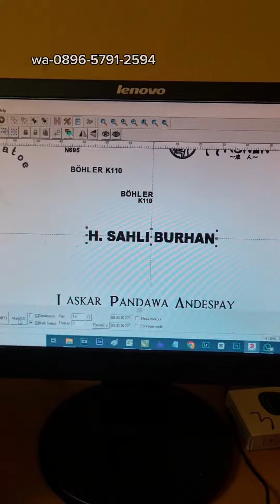GOLOK BERKELAS HANDLE TANDUK KERBAU BULE UKIR MACAN GOLOK PANJANG BANGET ASLI CIBATU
KONTAN BELI GOLOK - 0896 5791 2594